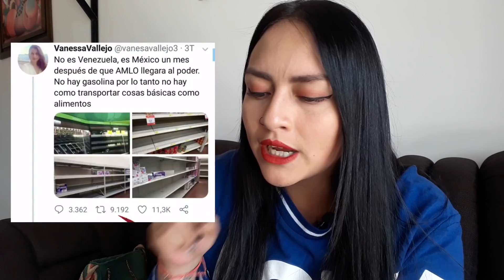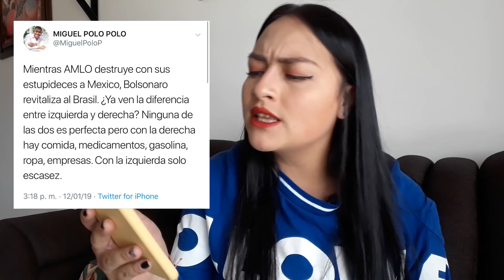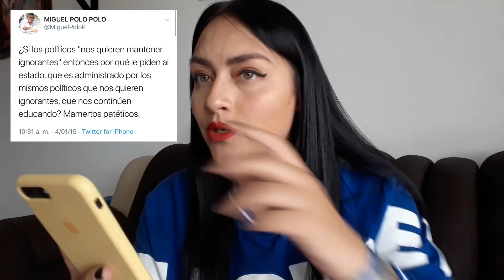LOS 4 BABY'S URIBISTAS